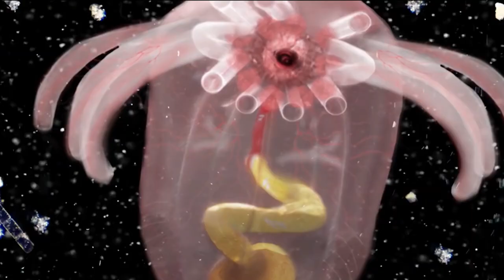The Most Terrible Deep Sea Creatures You've Never Seen Before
Research has suggested that scientists seem to know much more about space than the oceans.

Therefore a majority of the creatures lurking below the surface may as well be aliens.

Some research suggests that around 91 percent of these marine animals are still unknown to us.